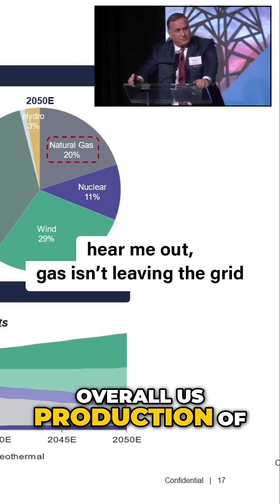natural gas still key to us power mix through 2050, catch the full video exclusively on collide.io #